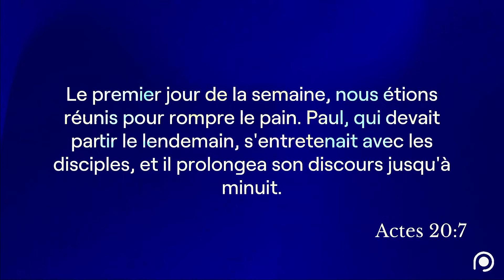Rediffusion de la louange du 22 Octobre 2023